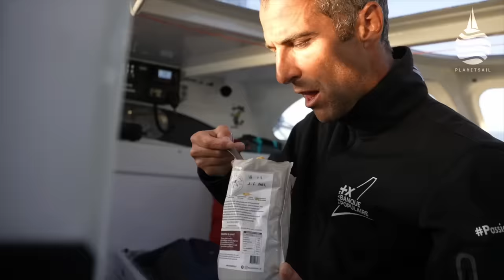The Extraordinary Solo Race Around the World - Arkea Ultim Challenge Brest 2024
Six 32m trimarans racing solo around the world, it's never been done before. In fact, to date only four people have ever completed a solo lap of the planet in a multihull.
The Arkea Ultime Challenge Brest is an extraordinary race between six exceptional sailors aboard a fleet of incredible machines, most of them fully foiling. The race started on 7 January 2024 and is expected to take between 40-50 days for the front runners.
Matt Sheahan went to Brest ahead of the start to talk to one of the favourites and current monohull round the world record holder, Armel Le Cleac'h aboard Maxi Banque Populaire XI.
The man, the machine and the mission.